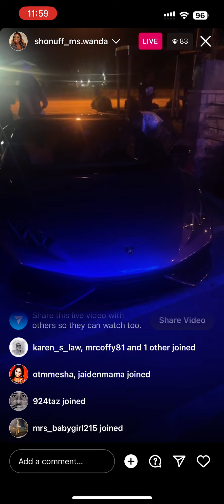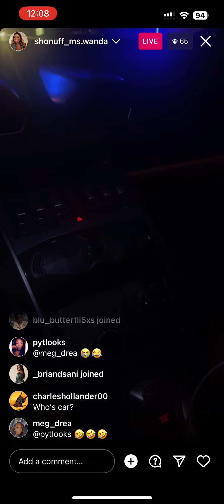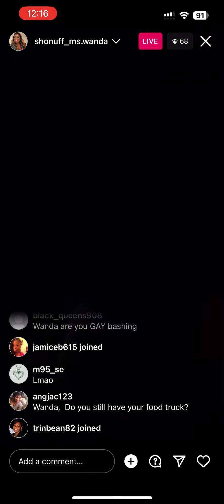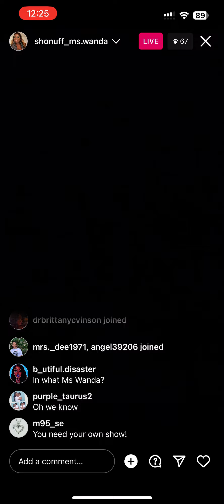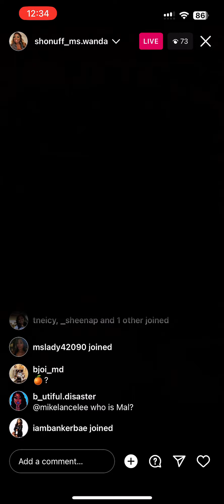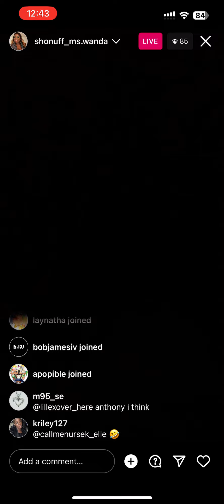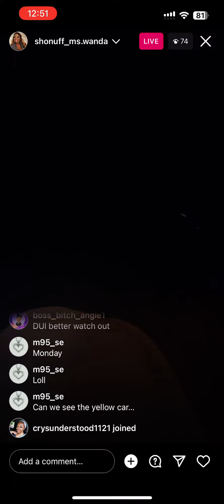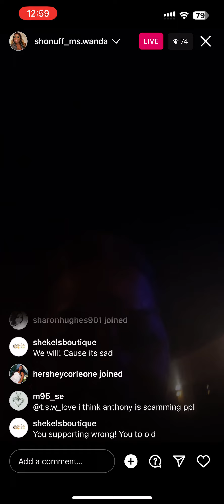LAMH: UNK BEN EXPOSES SCAM PLOT THAT INVOLVES CC?!?! WATCH HER SO WE CAN TALK ABOUT IT LATER!!!